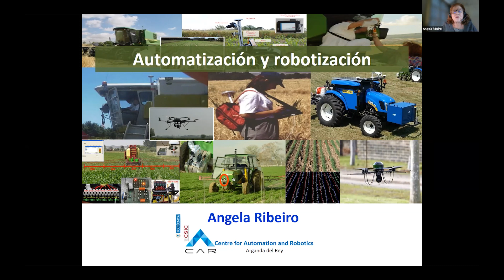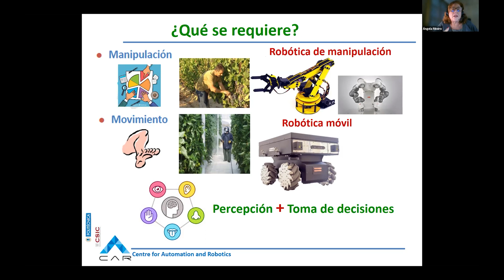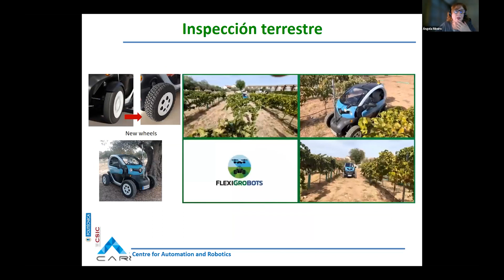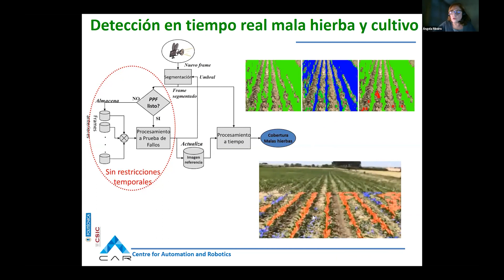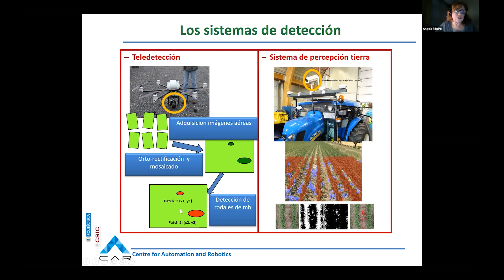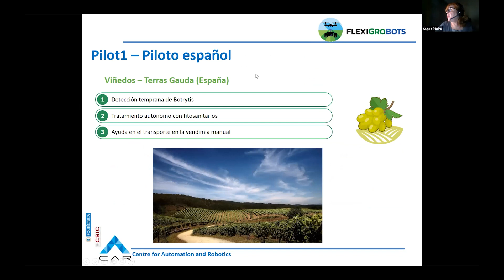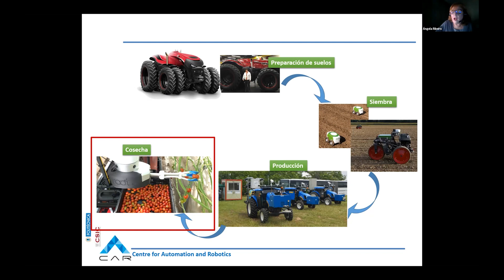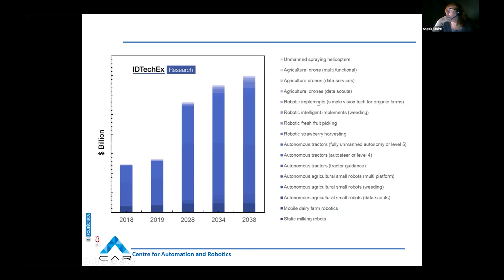Automatización y robotización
CICLO ONLINE ‘SOSTENIBILIDAD Y AGRICULTURA DE PRECISIÓN’ | Sesión III: Tecnologías disponibles para desarrollar la agricultura de precisión

1 DE DICIEMBRE DE 2022 | Ángela Ribeiro

La agricultura, al igual que el resto de las actividades económicas, debe ser sostenible, tanto en el plano ambiental, utilizando los recursos naturales sin comprometer su disponibilidad por las generaciones futuras, como en el social, garantizando el bienestar de las personas que están en su entorno, y en el económico, a través de la rentabilidad y la viabilidad de las explotaciones.  Las tres patas de la sostenibilidad son imprescindibles para garantizar el futuro de este sector.

La agricultura de precisión es un nuevo concepto de producción agrícola basado en la utilización de tecnologías digitales para monitorear y optimizar los procesos de producción. Propone aumentar la calidad y cantidad de producto mientras se reduce la utilización de insumos (agua, energía, fertilizantes, pesticidas, etc.). El objetivo es ahorrar costes, reducir el impacto ambiental y producir más y mejores alimentos. Es una herramienta esencial para la sostenibilidad.

En esta serie vamos a dedicar nueve seminarios a trabajar ambos conceptos, en las que se abordan los principales sectores productivos de la agricultura española: cereales, viñedo, olivar, horticultura al aire libre, frutales, cítricos y frutos rojos.